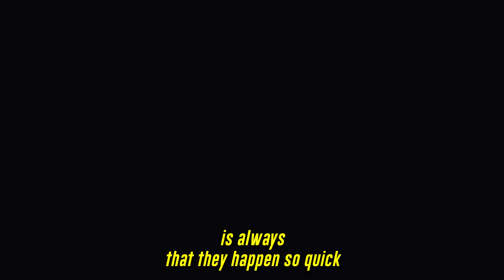I can't BELIEVE this is not BATTLEFIELD Destruction... The Finals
A holy grail of destruction! This new game looks like Battlefield but BETTER! Created by former DICE devs that worked on Battlefield. Embark studio presents 'The Finals' a free-to-play FPS in development. A competitive shooter themed around a game show. The finals gameplay trailer.